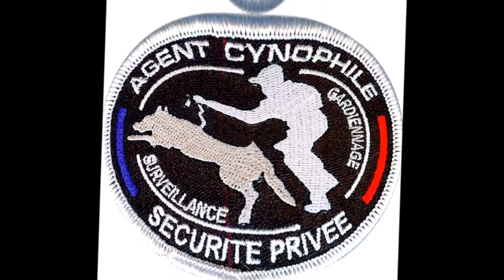Chien de sécurité Privée Tervueren Entraînement pour K9SP chez Cyno Passion